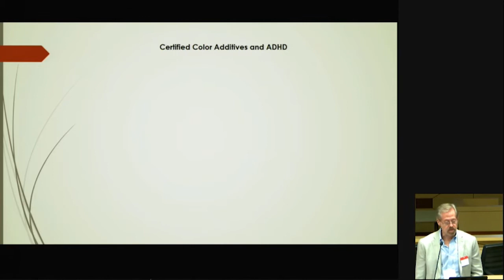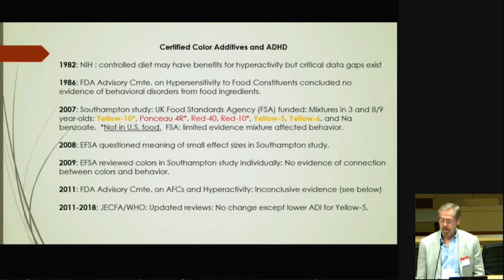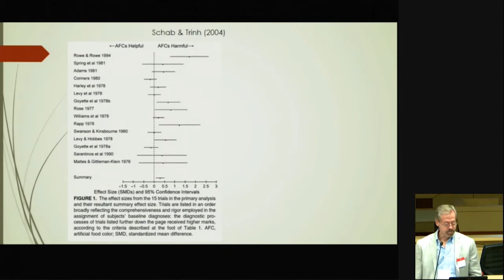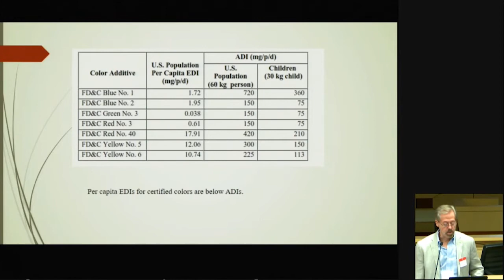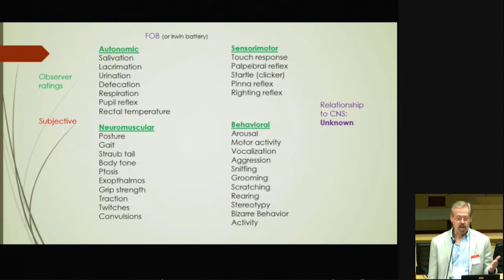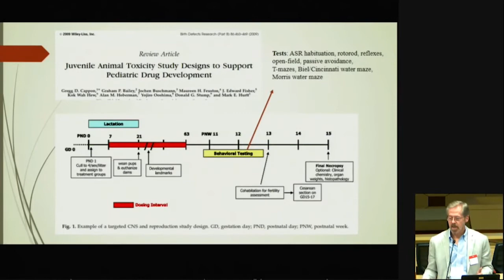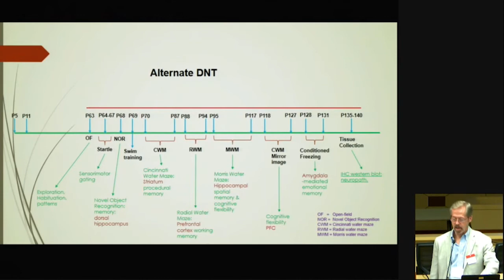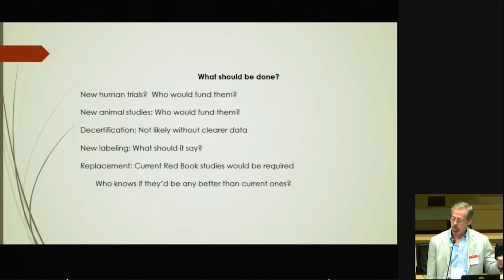Use of Animal Neurotoxicological Studies to Evaluate Environmental Stressors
Charles Vorhees, PhD, Professor, University of Cincinnati, Cincinnati Children’s Hospital Department of Pediatrics, Division of Neurology